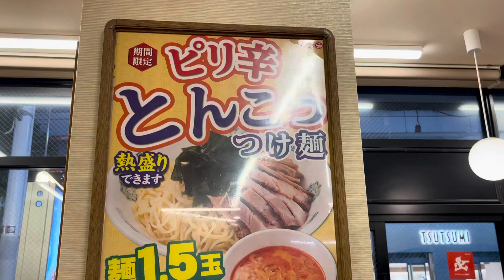🍜日高屋,夏の限定つけ麺🍜"ピリ辛とんこつつけ麺"が事の他,旨かったので御紹介致せし候🥢チョッピリ酸味♪😆呑み〆にもピッタリ👍コクもあり,コヤツ,個人的にレギュラー化キボンヌ💕😍旨みゃ♪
🍜暑ゐからと云って,冷たゐ麺は滅多に注文せんワシやが,気紛れで頼んだ,コヤ
ツは中々の秀作✨👍✨御試しあれ🍜